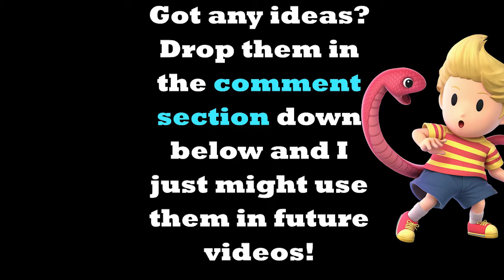If Smash Bros Had Intros Like Mortal Kombat | PART 7 | Mirror Matches!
Hey, hey! Here's another video! Also, keep sharing those ideas. I'm loving what you guys can come up with! Thank you guys so much!